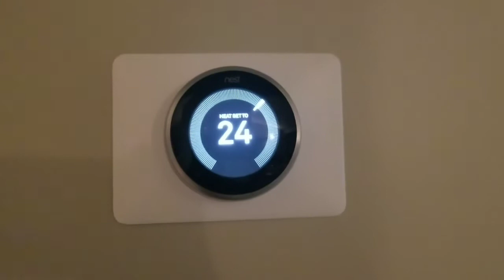Extreme cold weather | freezing cold winter wonderland |-42 feels like -51 Red deer Alberta Canada.